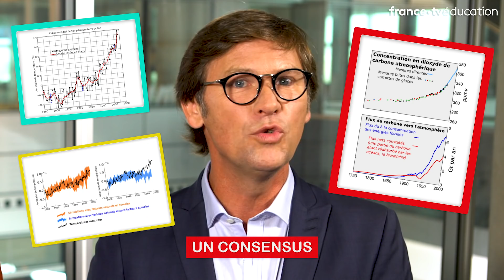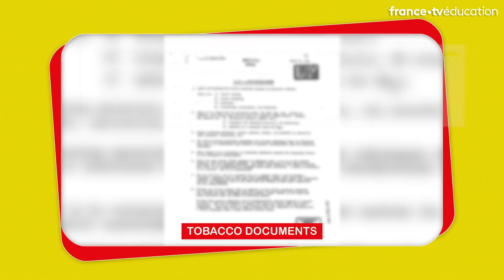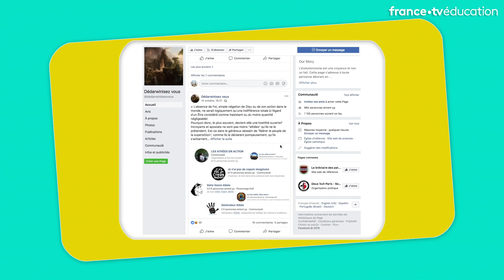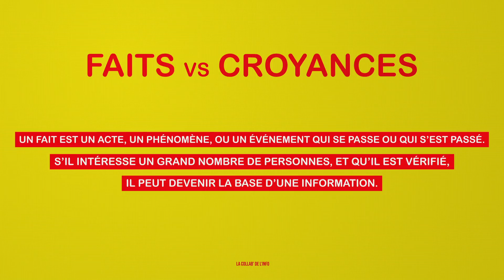Faits vs Croyances - Laurent Romejko / Dirtybiology - La collab' de l'info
Croire ou ne pas croire une info. Entre opinions, désinformation et manipulation, comment vérifier les informations qui circulent et éviter les pièges ?

Laurent Romejko et Dirtybiology vous aident à y voir plus clair